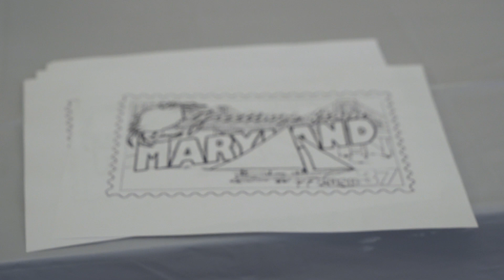Bring Your Kids To Work Day 4.25.19